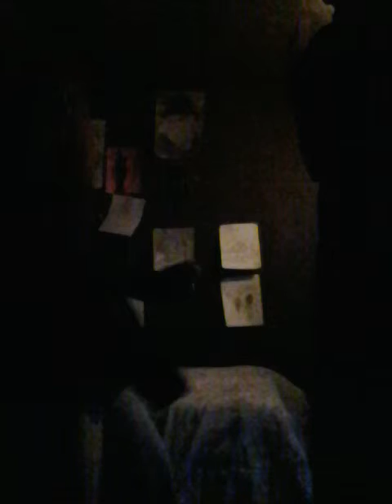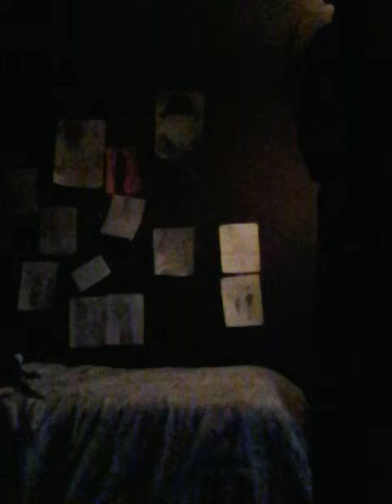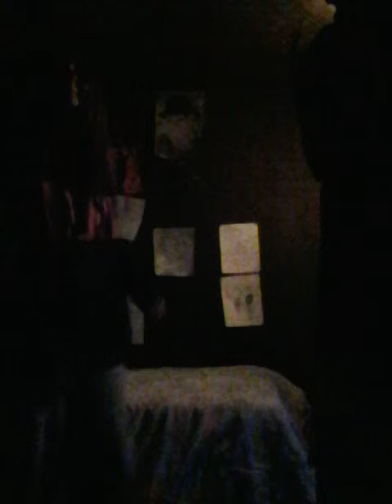in pain and acting cute